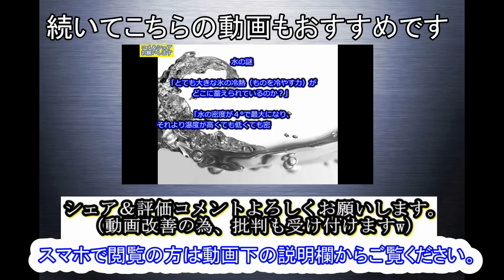【閲覧注意】ｸﾞﾛor芸術?ｼｬﾝﾃﾞﾘｱが人骨の教会/最凶の閲覧注意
【閲覧注意】ﾄﾗｳﾏになるほど海が怖くなる画像ください!未確認生物･深海魚 ⇒
【閲覧注意】知らないほうが幸せな雑学①全部知ってる確率０％。衝撃の雑学大全 ⇒
【閲覧注意】小学生が起こした最も残酷で凶悪な性犯罪"尼崎児童暴行事件" ⇒